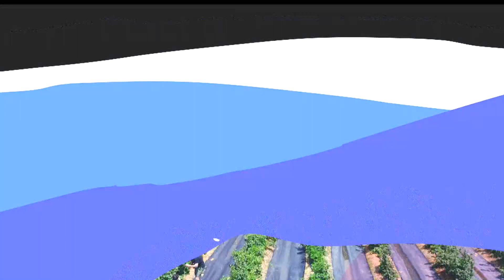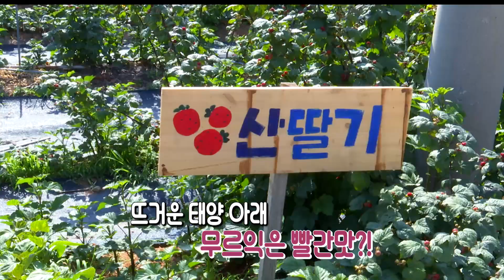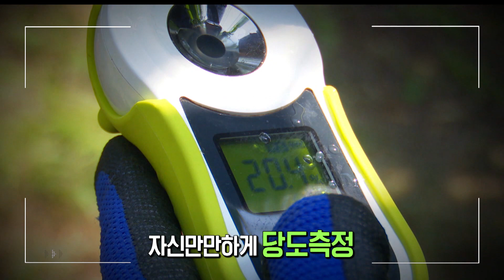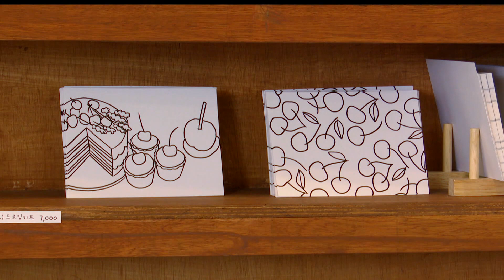[포항핫플] 6월 한달만! 맛있는 생과를 경험할수 있다구여~~ 빨간맛의 진수 '산딸기 & 체리'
포항 - 빨간맛의 진수 '산딸기 & 체리'

   오직 6월 한달만! 맛있는 생과를 경험할 수 있는 산딸기와 체리를 소개합니다.

 *촬영처 정보

 # 산딸기&체리 체험농장

   체리힐

   주소: 경북 포항시 북구 청하면 화두길 32-45
   전화: 010－9379－4378